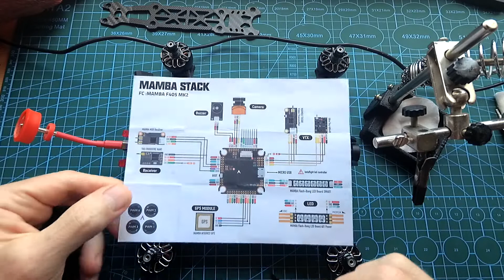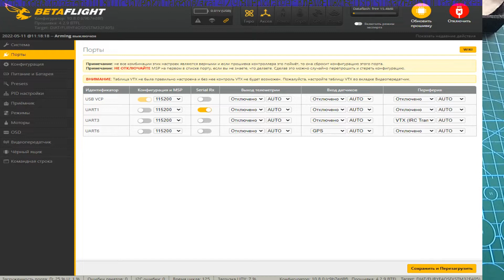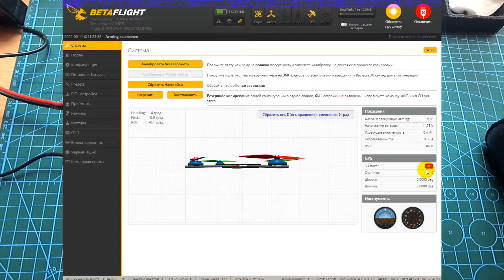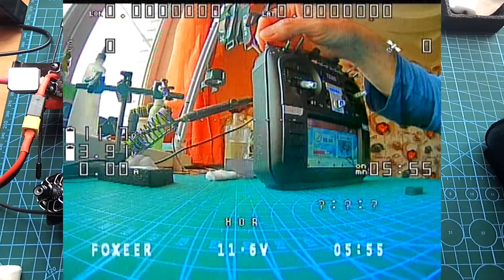Крепление на Mark 4 антенны TBS Crossfire приемник GPS и настройка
Закрепил на раме Mark 4 антенну TBS и приемник GPS и настроил